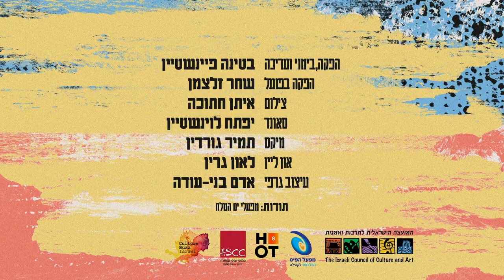עומר מושקוביץ - ים יבשה Omer Moskovitz -Yam Yabasha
A Decade to Indie City Project // A Cross Country Edition

Omer Moskovich - Yam Yabasha is a music video made for the Indie City Project Season #10
עשור לאינדי סיטי
מסע מוסיקלי חוצה ישראל
עומר מושקוביץ - ים יבשה
צולם: בים המלח

Filmed at the Dead Sea

מבצעים:
עומר מושקוביץ - גיטרה ושירה Omer Moskovich - Guitar and Vocal
עמית קכמן - צ׳לו Amit Cachman - Cello
עידן אברהמסון - כינור Dan Abrahamson - violin
דניאל ספיר - קונטרבס וקולות Daniel Sapir - Contrabass and Vocal
לוטן יעיש - תופים Lotan Yaish - drums

הפקה, בימוי ועריכה – בטינה פיינשטיין
הפקה בפועל: שחר זלצמן
צילום: איתן חתוכה
סאונד: יפתח לוינשטיין
מיקס: תמיר גורדין
און ליין: לאון גרין
גרפיקה: אדם בני-עודה
תודות: מפעלי ים המלח

Production, direction and editing: Bettina Feinstein
Photographer: Eitan Hatuka, Ziv Berkovich
Recorder: Yiftach Loewenstein
Mix: Michael Emet, DB Studios
Executive Producer: Shachar Zaltsman
Online: Leon Green
Graphics: Adam Benny-Oudda

הפרויקט נעשה בתמיכת :מפעל הפיס,משרד החוץ ,המועצה הישראלית לתרבות ואומנות  התרבות וHOT8 .

The project is supported by: Mifal Hapais, the Ministry of Foreign Affairs and HOT8